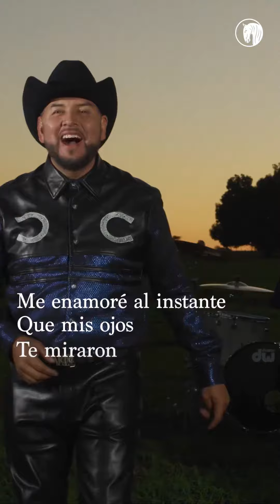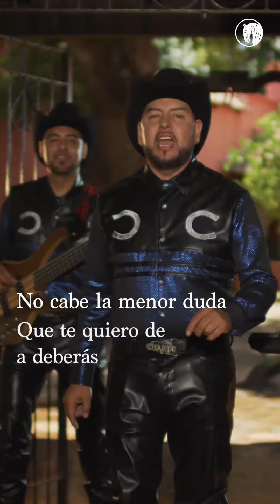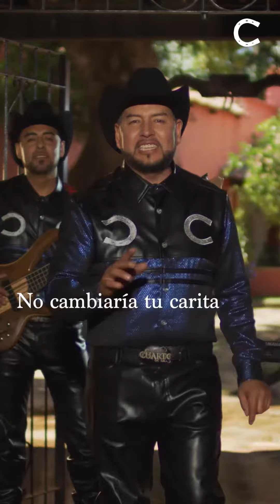Cuarto De Milla - Pensando En Ti (Video Lyric Oficial) /Vertical Video